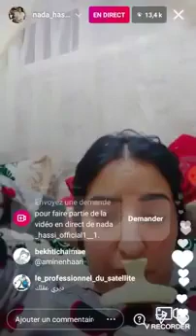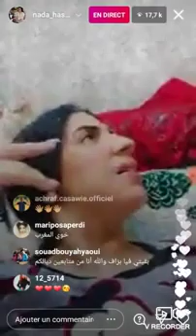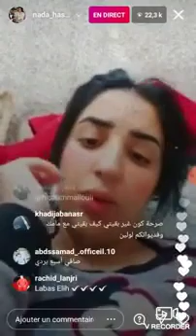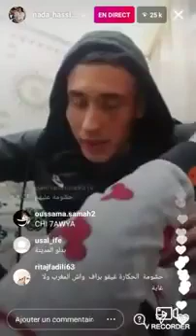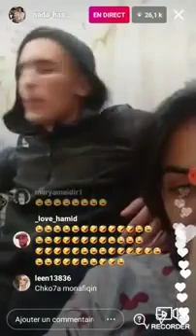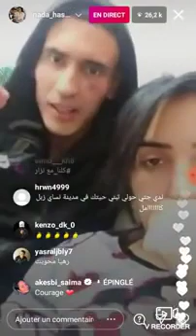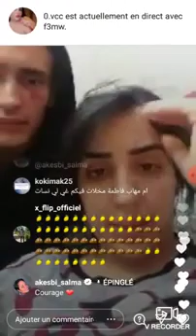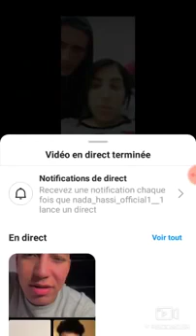khabar 3ajil tamat i3ti9al nadiya marakchi o nizar sebiti db